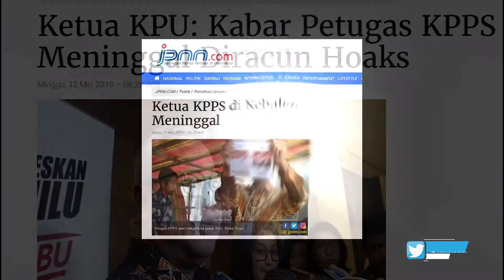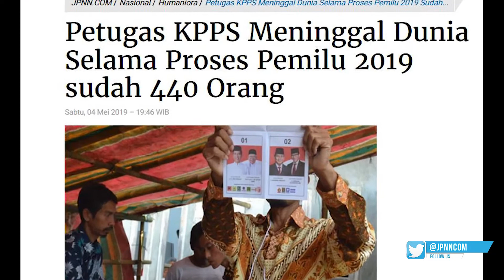3 Alasan Said Iqbal tentang Perlunya Dibentuk TGPF Kematian Petugas KPPS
jpnn.com, JAKARTA - Presiden Konfederasi Serikat Pekerja Indonesia (KSPI) Said Iqbal menyarakan agar Pemerintah dan DPR segera untuk membentuk Tim Gabungan Pencari Fakta (TGPF) atas meninggalnya 554 petugas KPPS di Pemilu 2019...